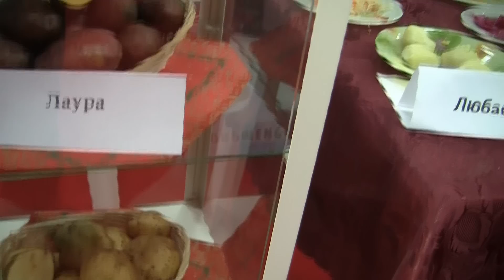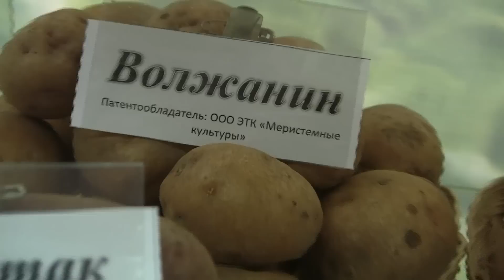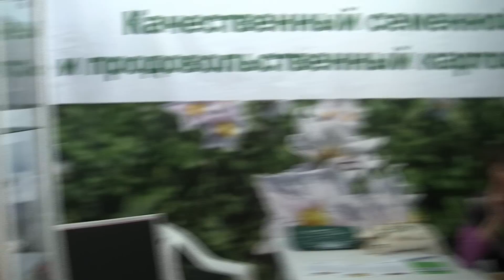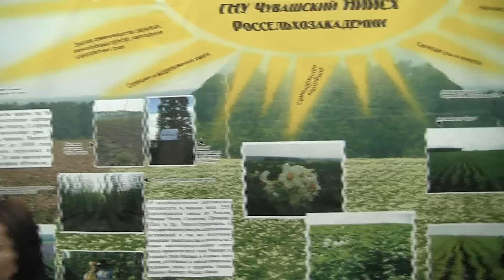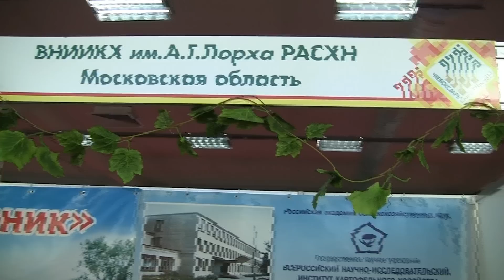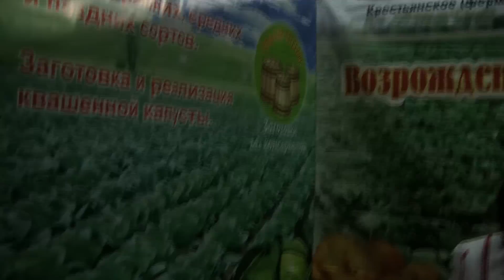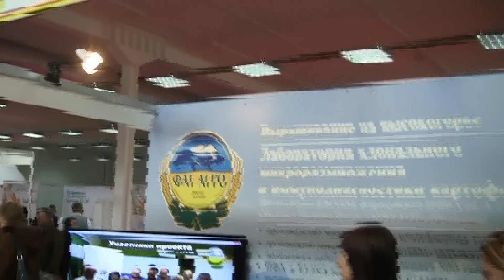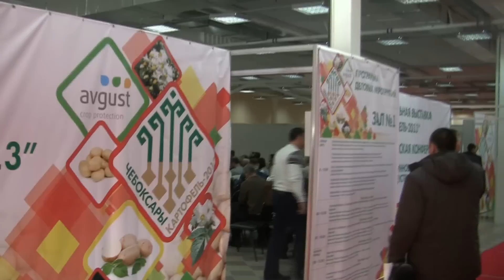Картофель разнообразных сортов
Картофель разнообразных сортов, представленный на выставке Картофель-2013
г. Чебоксары, Чувашская республика, 21-22 февраля 2013 года.